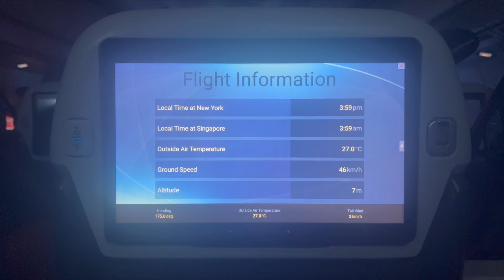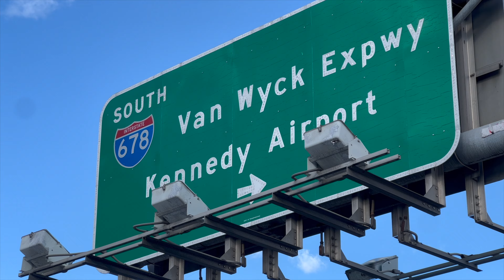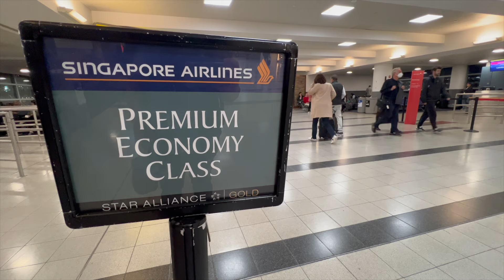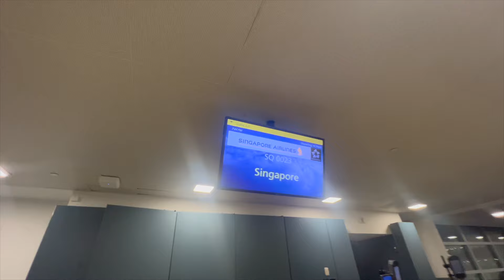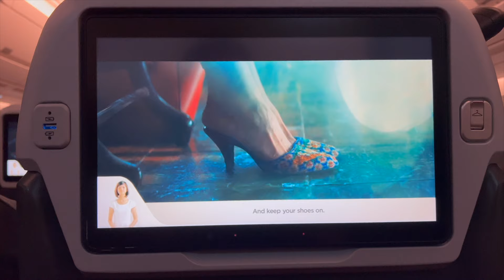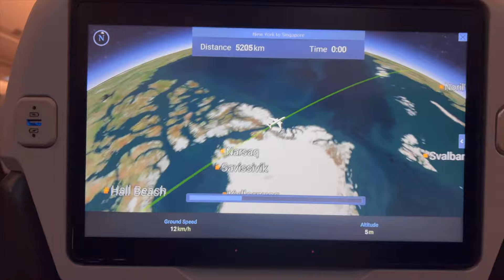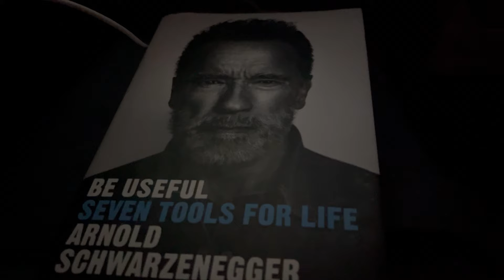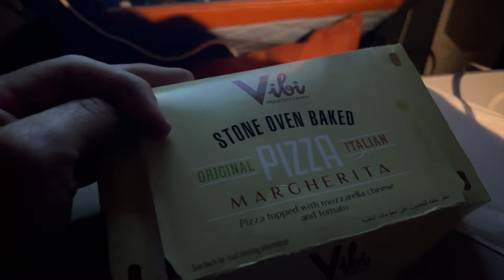The world's longest flight in the worst seat on the plane with no entertainment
I did this to myself! In this episode of @windowseatworldtravel , I book the worst seat on the plane on the longest flight in the world... nearly 19 hours from JFK airport in New York City to Changi Airport in Singapore. And to make the challenge even greater - I'm going to try to spend the entire flight device-free. No internet, no phone, no music, no movies, no games. Just me in the moment - experiencing Singapore Airlines flight 23. It's currently the longest regularly-scheduled commercial airline flight on the planet, clocking in at 18 hours and 40 minutes. What's it like to spend that many hours in the middle seat of the very back row, right next to the bathrooms? You're about to find out! Plus we'll take a look at the aviation advances that make ultra-long range travel like this possible. And wait til you see the splendor of Changi airport, which awaits us on the other side!

LINKS:
Singapore Airlines:

If you want to follow our adventures and stories, check us out on Instagram. Our official account is